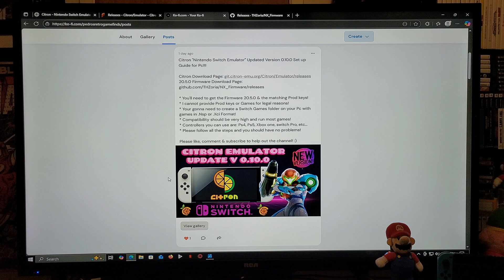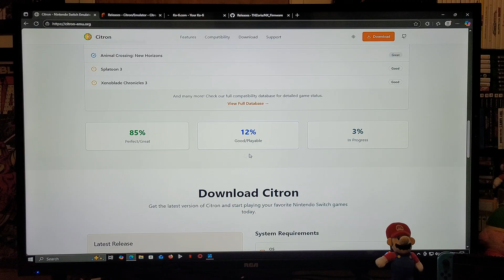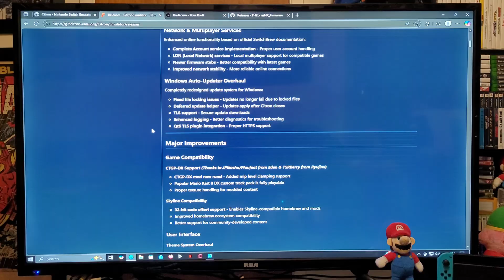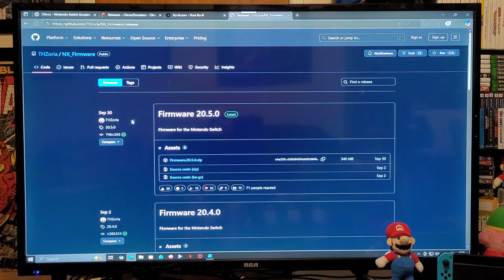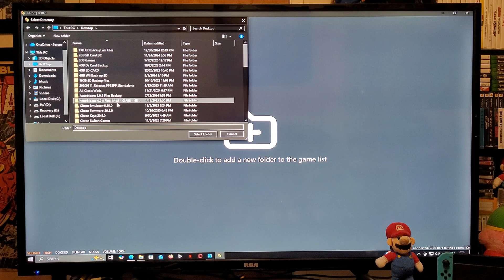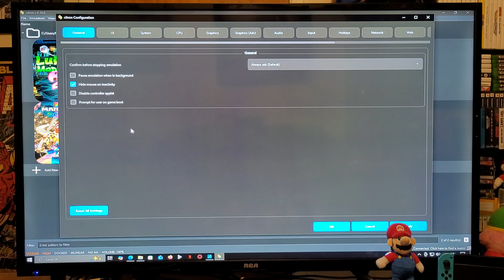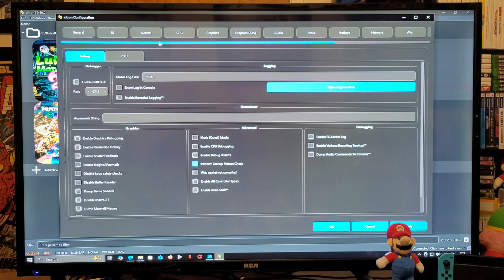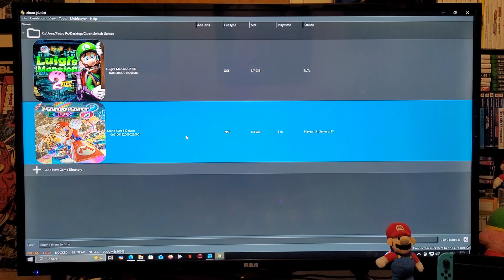Citron " Nintendo Switch Emulator" Updated Version 0.10.0 Set up Guide for Pc!!!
In this video i will be showing you how to install the very latest version of the Citron Nintendo Switch Emulator V.010.0 for Pc!

* You'll need to get the Firmware 20.5.0 & the matching Prod keys!
* I cannot provide Prod keys or Games for legal reasons!
* Your gonna need to create a Switch Games folder on your Pc with games in .Nsp or .Xci Format!
* Compatibility should be very high and run most games!
* Controllers you can use are: Ps4, Ps5, Xbox one, switch Pro, etc...
* Please follow all the steps and you should have no problems!